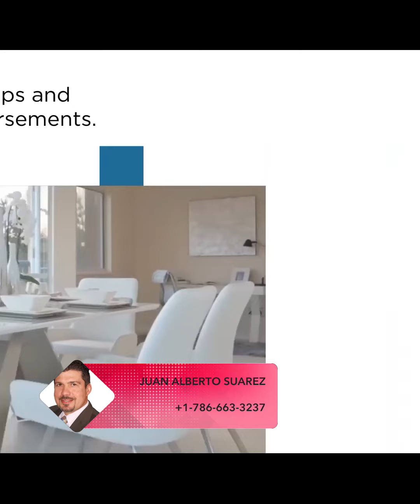Tips for Buying Florida Homeowners Insurance